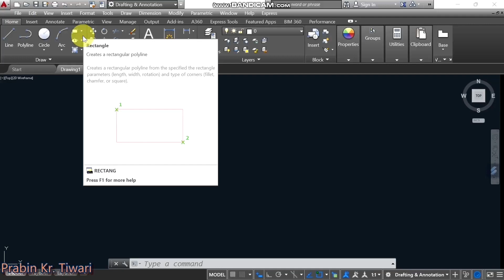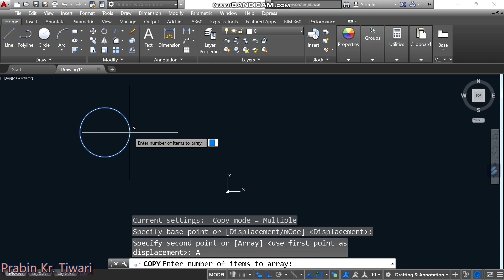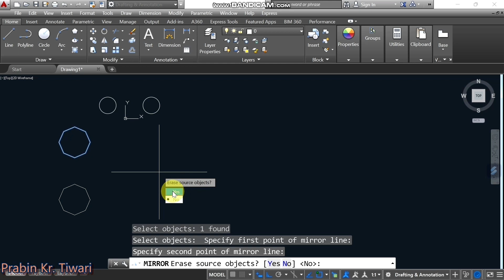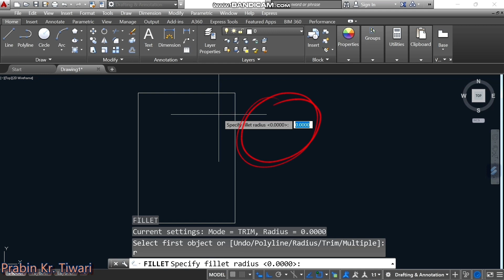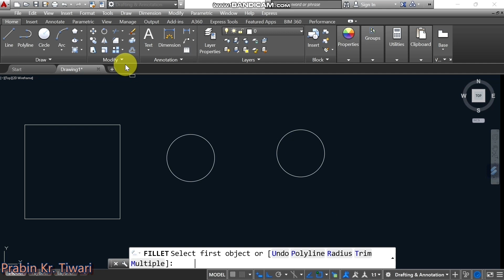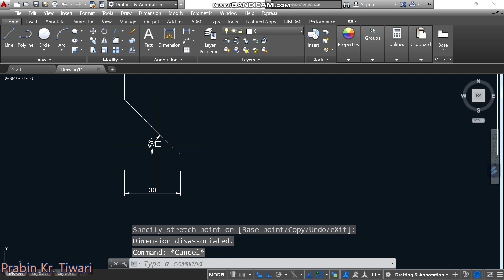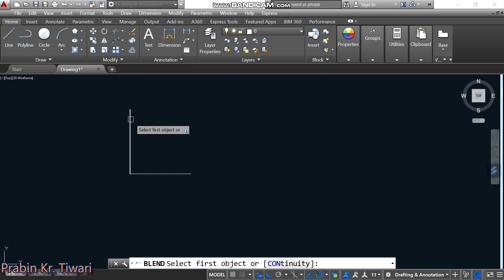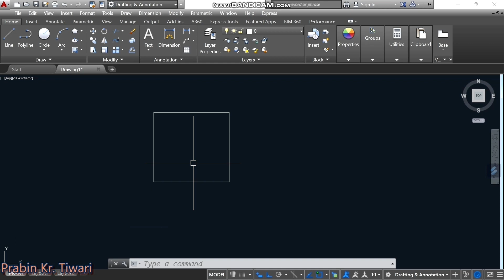AutoCAD MODIFY TOOL BAR EXPLAINED IN HINDI (PART 2 video)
we are going to learn Most useful AutoCAD 2D commands. I tried to explain all basic useful commands.

we are going to learn all AutoCAD modify command which a beginner should know. basic knowledge in AutoCAD

In this channel I will provides training for Engineering design software's for Mechanical , civil  .

BEST CHANNEL FOR MECHANICAL, CIVIL .